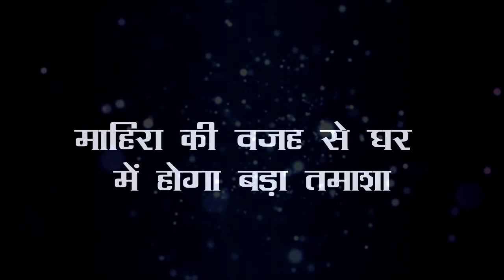KUNDALI || सच सामने लाने के लिए राखी खेलेगी ये बड़ा खेल, ऐसे फसेगा असली मुजरिम